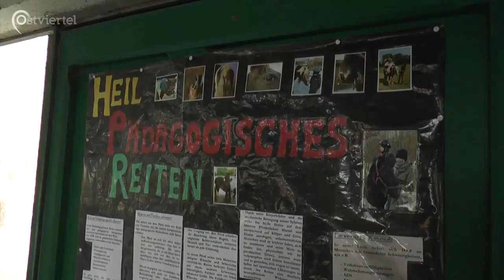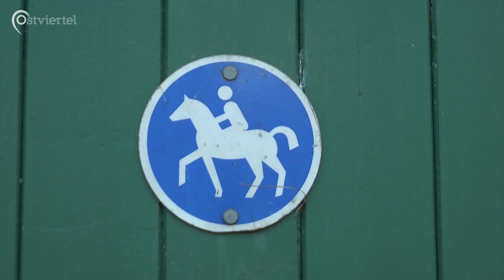Reittherapeutin Pauline Demory | Ostviertel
Ein Bestandteil von Psychotherapien kann auch der Einsatz von Tieren sein. So können sich Patient*innen bestimmte Ängsten stellen.

Ein Beitrag von Sarah Böttcher